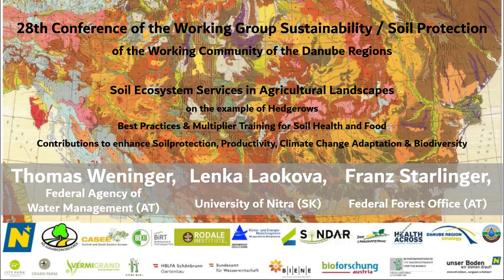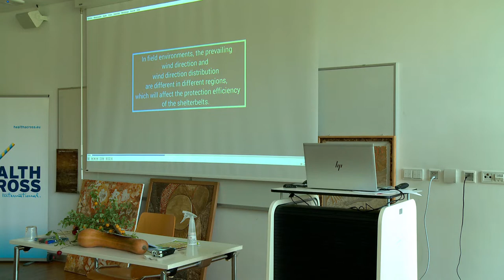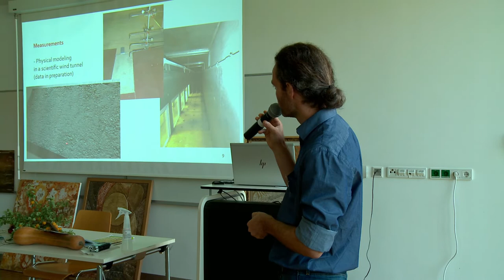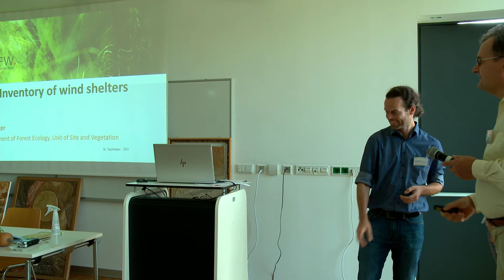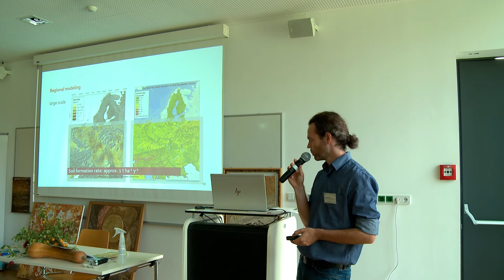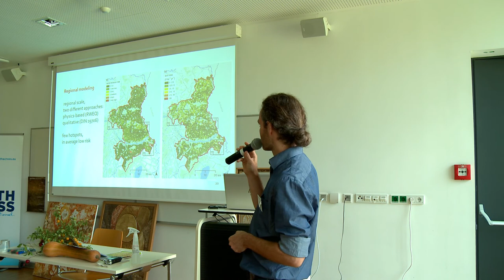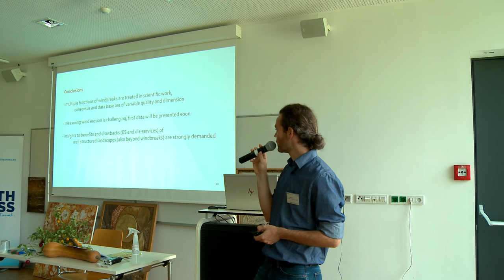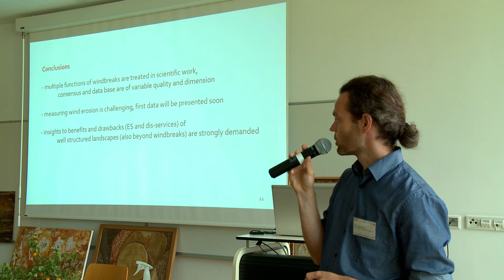25 - Thomas Weninger (AT), Lenka Lackoova (SK) & Franz Starlinger (AT), Projekt Erowin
28th Conference of the Working Group Sustainability / Soil Protection of the Working Community of the Danube Regions Soil Ecosystem Services in Agricultural Landscapes on the example of Hedgerows Best Practices & Multiplier Training for Soil Health and Food Contributions to enhance Soilprotection, Productivity, Climate Change Adaptation & Biodiversity 15th and 16th of September 2021, UFT Tulln More Details